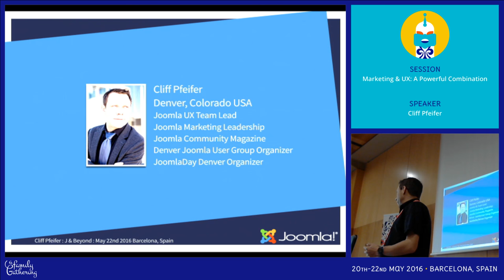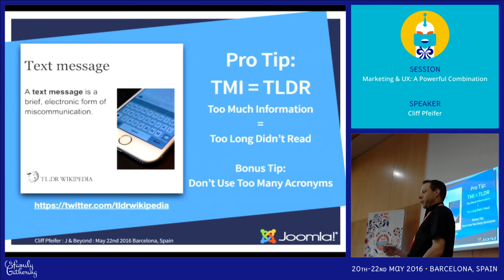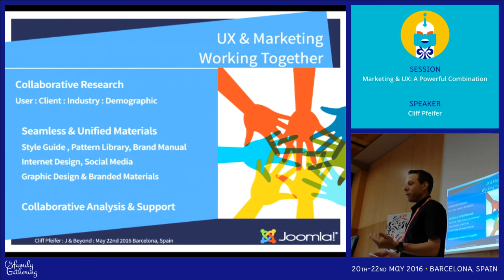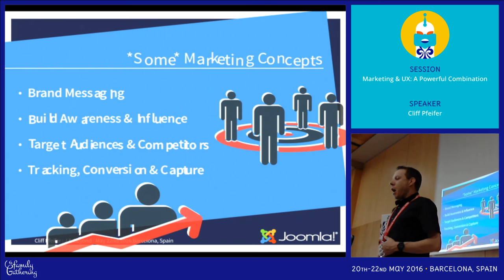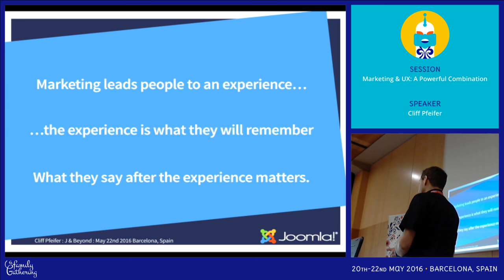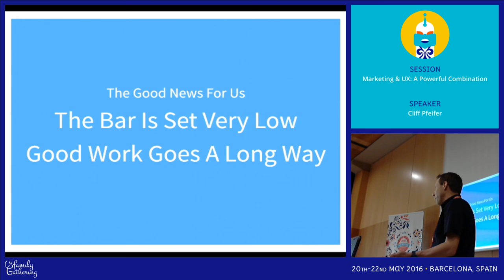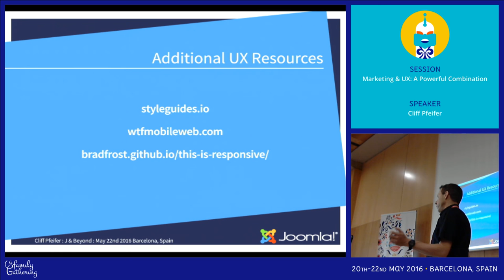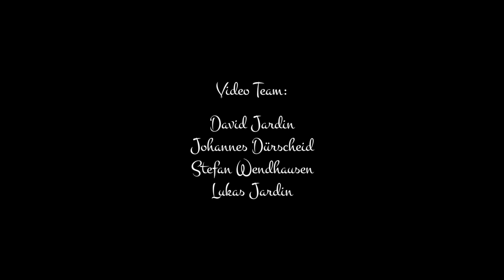JAB16 - Marketing & UX: A Powerful Combination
by Cliff Pfeifer

Marketing and UX are two of a kind. While their overall roles may be different, they also complement each other and share many of the same processes. When they work together towards a single goal it can create a powerful combination. Internet Marketing is used to drive website traffic, UX is used to engage those users when they arrive, and both teams want those people to come back again. We’ll talk about ways Marketing and UX can come together to increase audience engagement and user relationships.